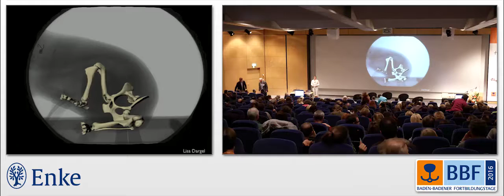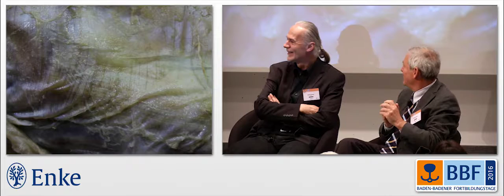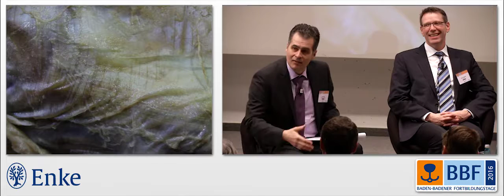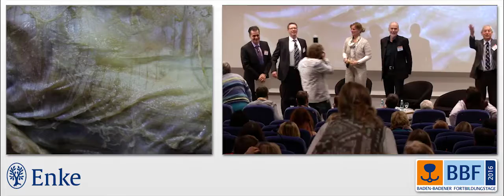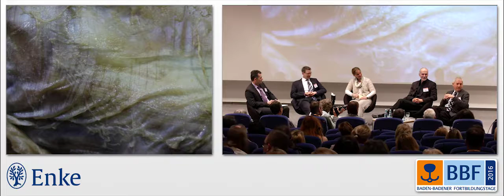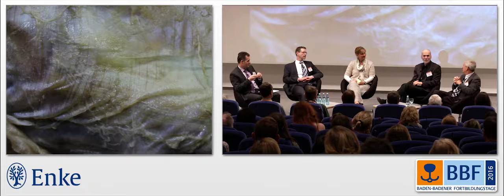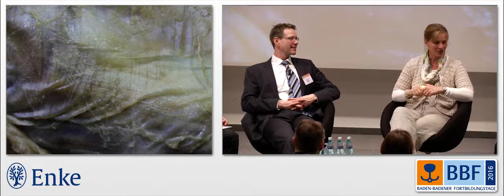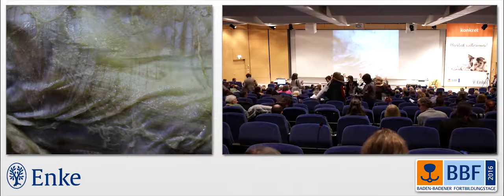iuvet - Dr. Doris Börner: Podiumsdiskussion Faszien in der Tiermedizin BBF 2016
Podiumsdiskussion zum Thema Faszien in der Tiermedizin im Rahmen der Baden-Badener Fortbildungstage 2016 mit Prof.Dr. M. Fischer, Prof.Dr. med. W. Klingler, Dr. biol. R. Schleip und Dr.med.vet. D.Koch unter Leitung von Dr.med.vet. Doris Börner.